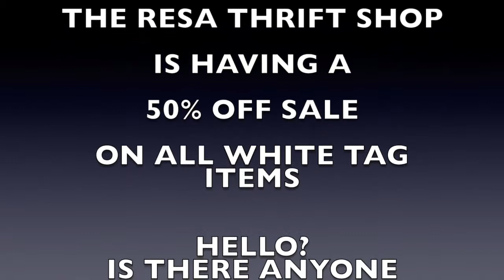RESA Thrift Shop Commercial Saturday September 15th